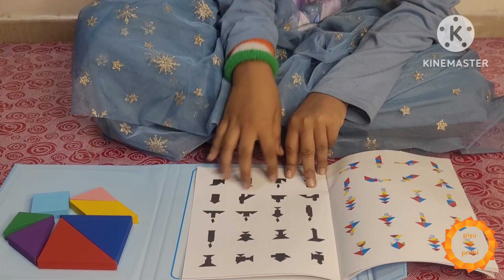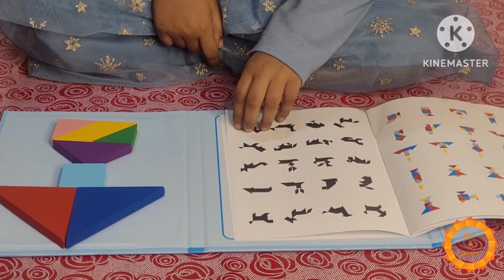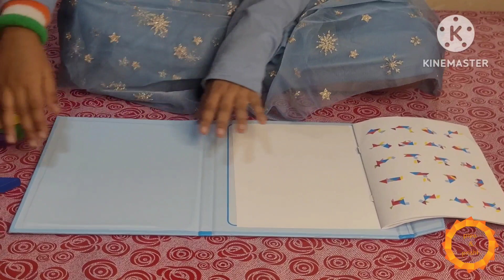Tangram puzzle making 👼 // tangram solving by kids ❤ // tangram puzzle for kids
link to buy : Craveon Tangram Wooden Magnetic Puzzle Book Game for Kids, Educational and Early Development Tangram, Jigsaw Shapes Dissection with Solution, Blue